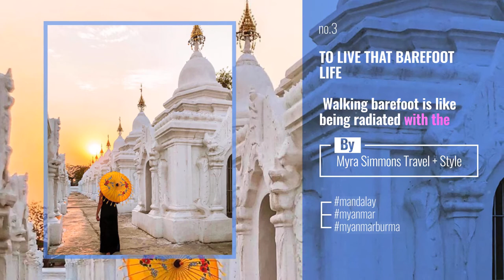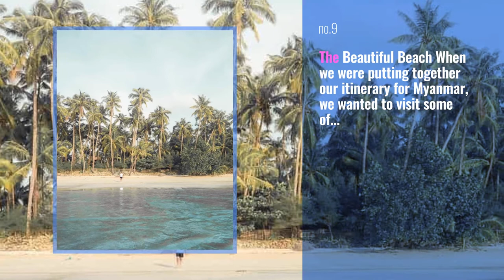Top 10 mandalay Instagram Posts | February 2020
Your Adventure Starts Here!
Mingun Pahtodawgyi, Mandalay

Commonly known as the incomplete pagoda, Mingun Pahtodawgyi is one of the most fascinating sites near Mandalay (just 5 mins from the famous Hsinbyume Pagoda). Can you believe that it was originally planned to be 3 times the height that it is today but the construction of this pagoda was actually stopped after the king’s death? Trust me, it already feels so huge!

The cracks that you see in the picture here (or in my highlights from that day) are due to an earthquake that took place in 1839. Today, Mingun Pahtodawgyi even holds the record of being the largest pile of bricks in the world.

CG’s tip: Even though you can find a door like this one on all four sides of the pagoda, the best one to take photos of is actually at the back of the entrance. Not only is that spot much more quieter, but it is also the only one that has this giant crack right in the middle.
 : @limitlesssecrets // edited by me.

Also Watch:
Live To Explore News: This tree tunnel is a perfect way to have a road trip. Tag your buddy! Photography by @remo_daut